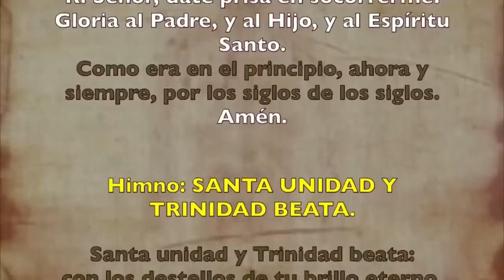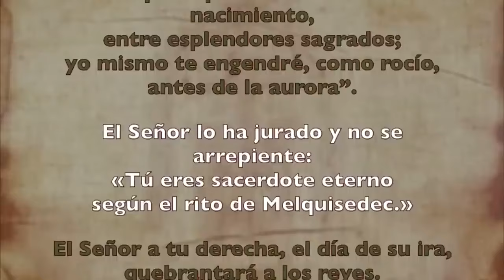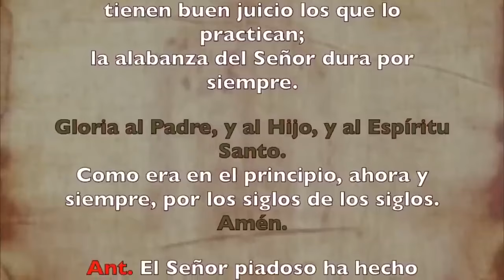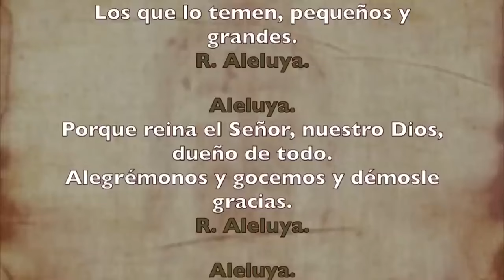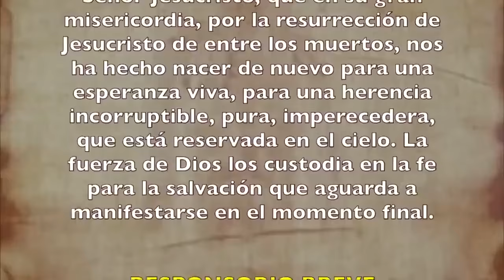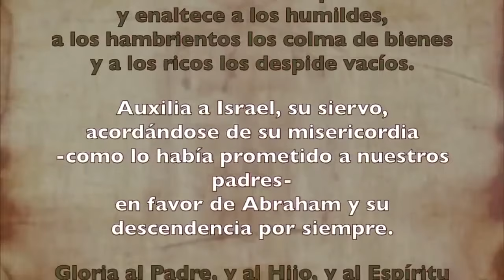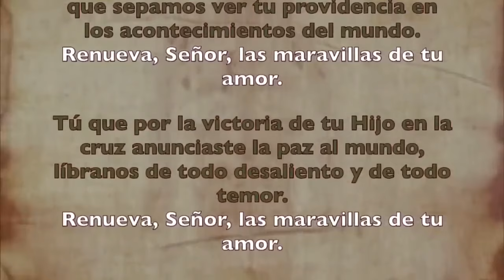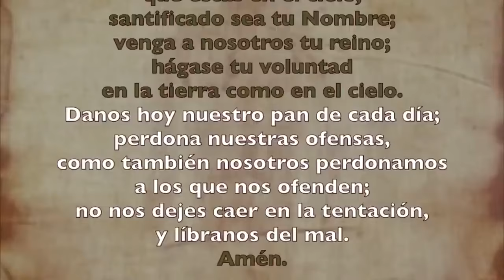Oración de la tarde (II Vísperas), DOMINGO 16 DE JUNIO 2024 I XI Tiempo Ordinario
Oración de la tarde I II Vísperas, DOMONGO 18 DE JUNIO 2023 I XI semana Tiempo Ordinario